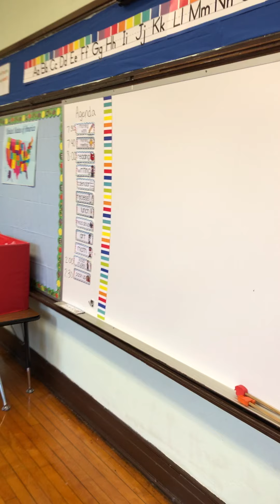1st Grade 109 Ms. Avella